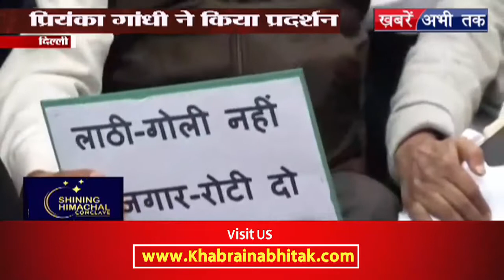इंडिया गेट पर कांग्रेस का प्रदर्शन, जानिए क्या बोली प्रियंका गांधी || Khabrain Abhi Tak Live